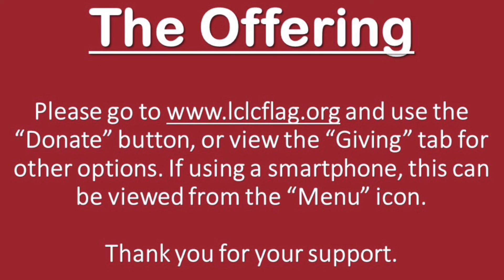Sermon: “Get Up! God is Calling You” - October 24, 2021: Twenty-second Sunday after Pentecost